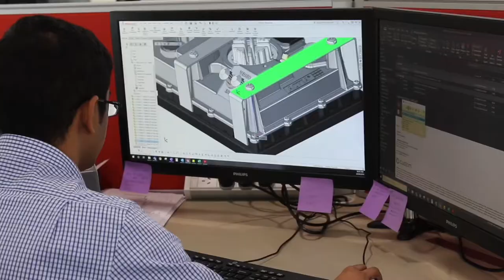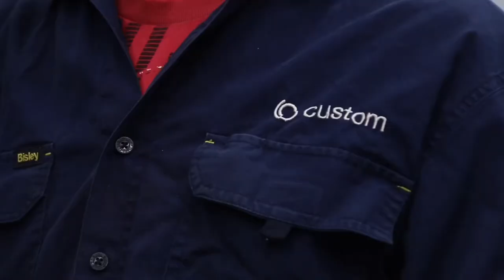Custom Bus Group Pty LTD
Manufacturing Quality bus bodies that last!